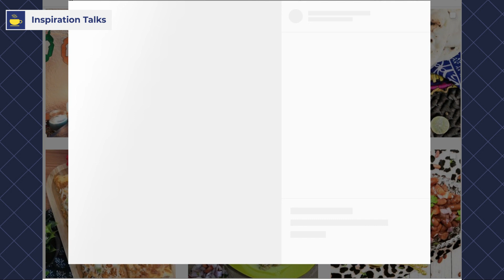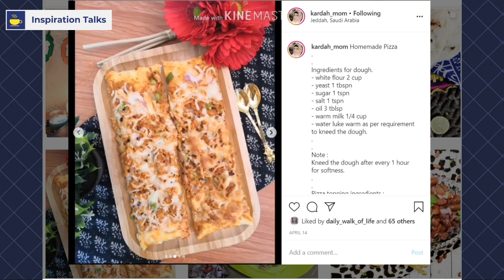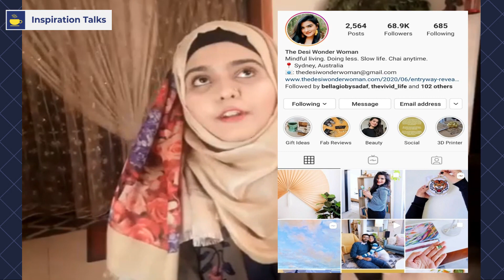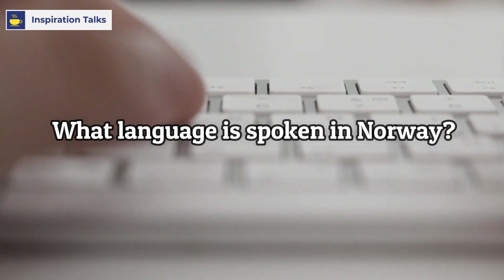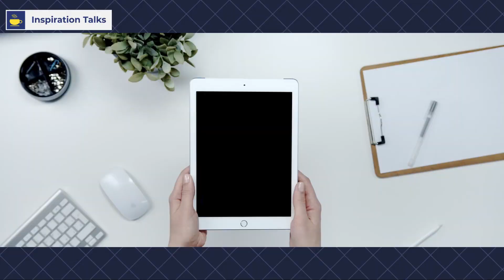A Lifestyle & Food Blogger | Ilma Obaid | Inspiration Talks